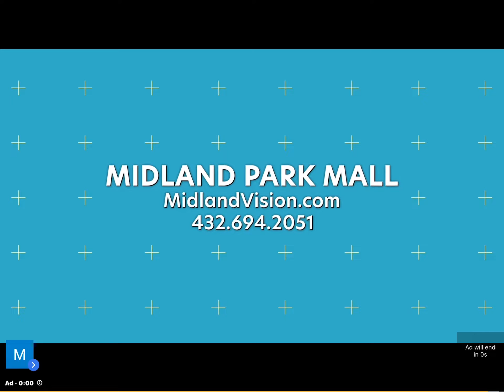Playing gorilla soccer